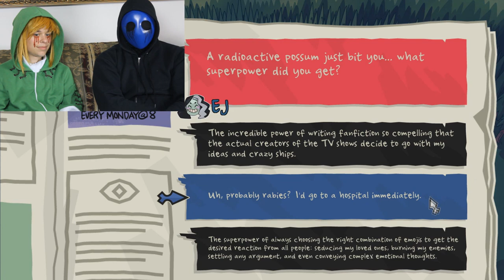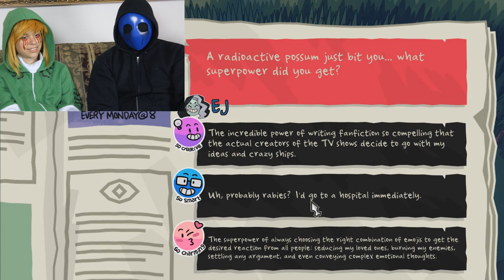BenDrowned and Eyeless Jack Play Monster Prom [Part One]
Bound to be amusing.

✦✦✦Add Ben on Steam and send some games✦✦✦